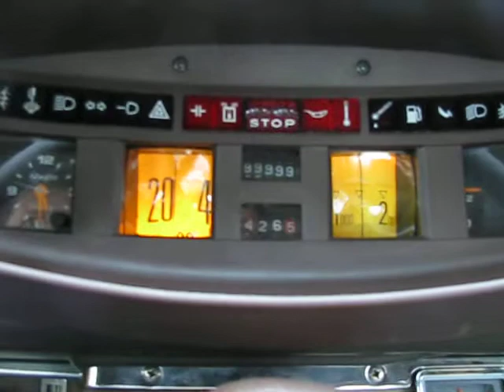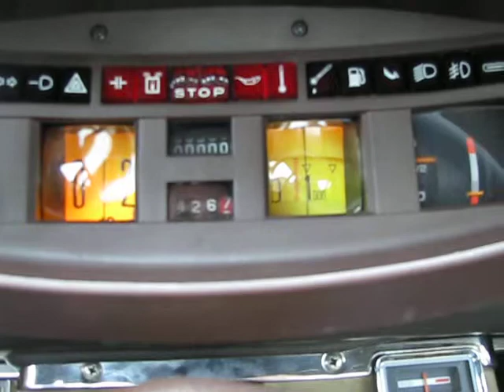citroën CX van 99.999 naar 00.000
citroën CX pallas 2400 injection juli 2012